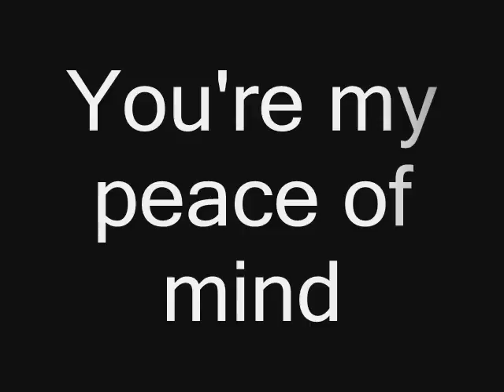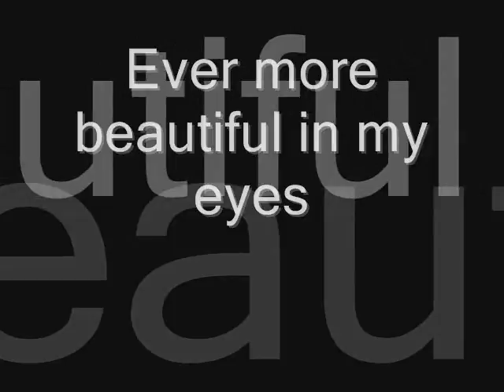Beautiful in my eyes (krissy of warrock pics)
Beautiful in my eyes.. Model: Krissy of warrock..